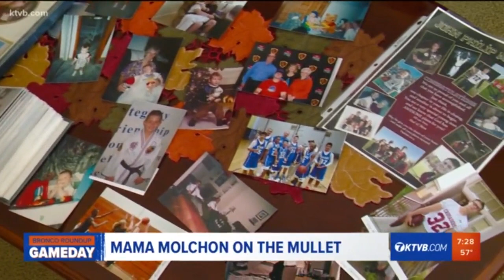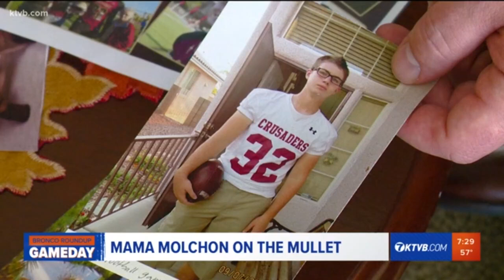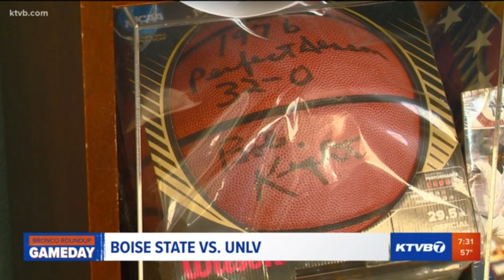The Molchon Mullet: OL John Molchon and his mom talk about his fabulous mullet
John Molchon is one of the most experienced players on the Broncos' o-line. But his mom would like him to get his hair styled and cut the mullet off.